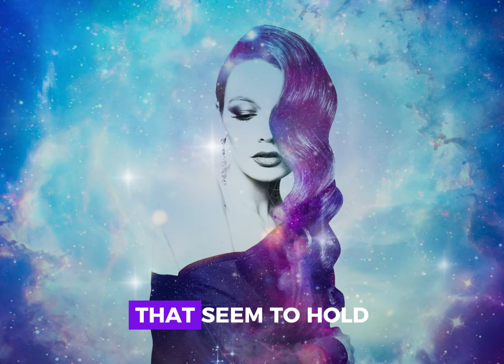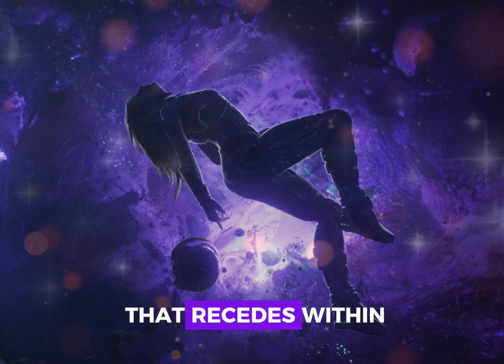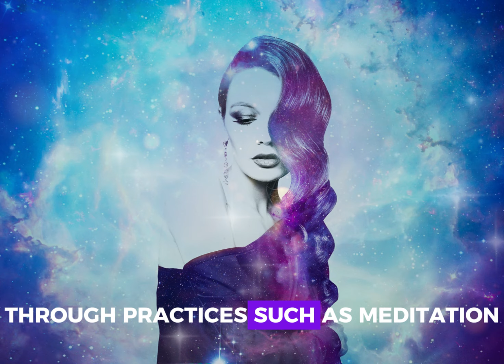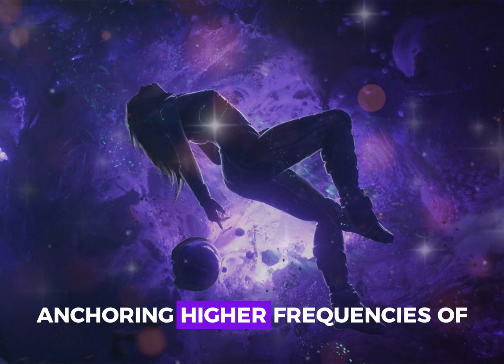Exploring the MYSTERIES of 7 STARSEEDS' BODY MARKS [Dolores Cannon]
"Join us on a journey as we delve into the mysteries surrounding the unique body marks of 7 Starseeds. In this captivating exploration, guided by the insights of Dolores Cannon, we uncover the hidden significance behind these enigmatic symbols. Prepare to be intrigued and enlightened as we unravel the secrets of cosmic origin and destiny."